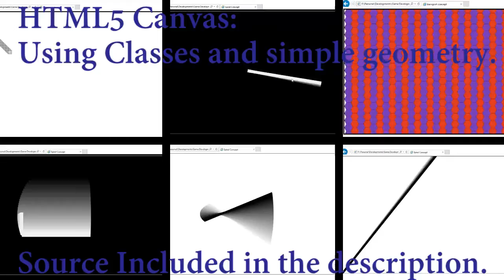HTML5 Canvas - Animated Geometry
Created by Cryodor using HTML 5 Canvas and JavaScript, These files are ready for download on the website.